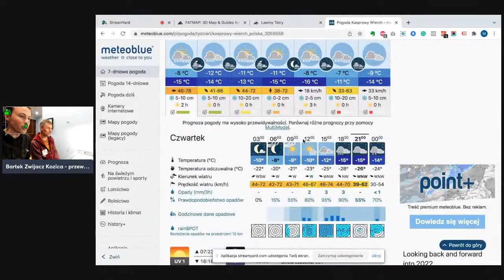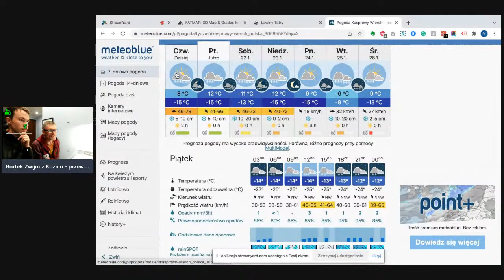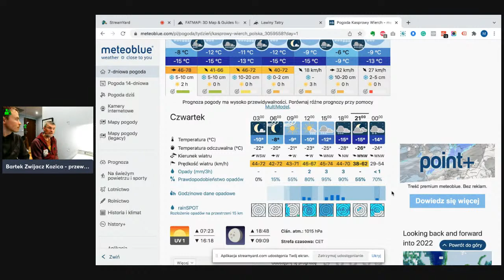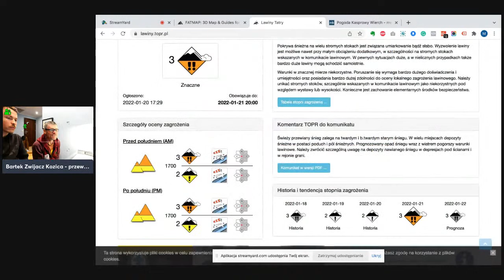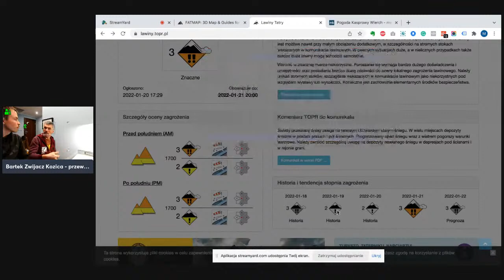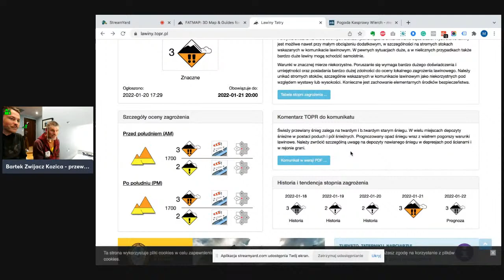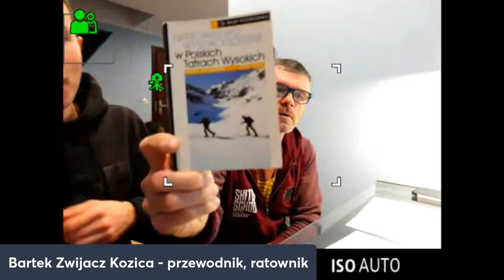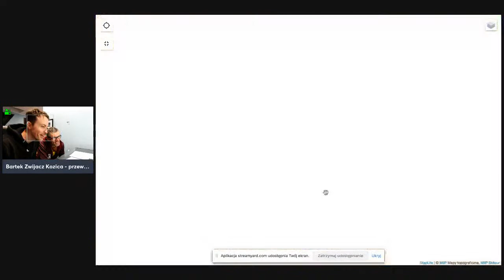Planowanie wycieczki skiturowej z Bartkiem Zwijaczem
Bartek Zwijacz - przewodnik 1 klasy, ratownik TOPR, instruktor Skitour School o planowaniu wycieczki zgodnie z metodą filtrowania 3x3 w ocenie zagrożenia lawinowego
Partnerzy live'u: Volkl, Marker, Dalbello